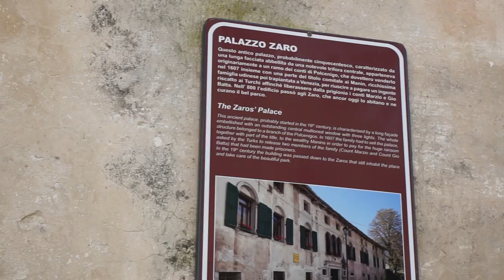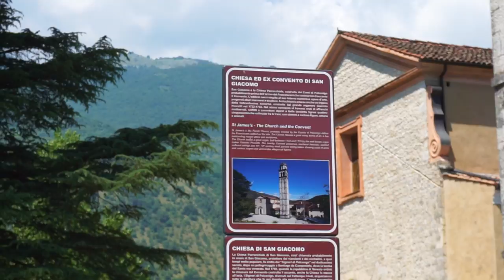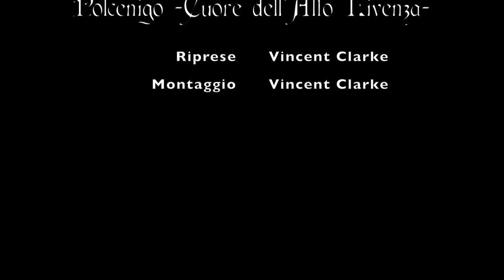Polcenigo -Cuore dell'Alto Livenza-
•Girato interamente con: Sony a5100

•Flycam Nano

Montato con Final cut pro X su Macbook Pro 15 Retina.